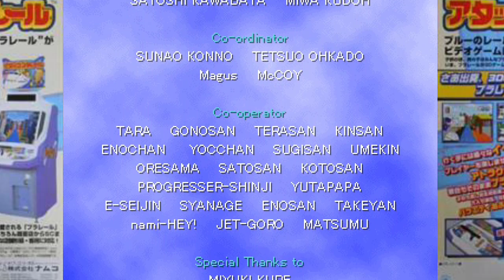attack plarail mame arcade Gameplay (1/2) HD